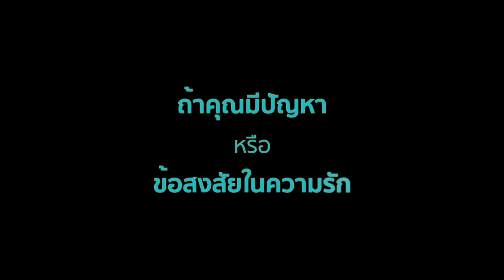ต้องถามอะไร เพื่อพิสูจน์ความจริงใจเขา